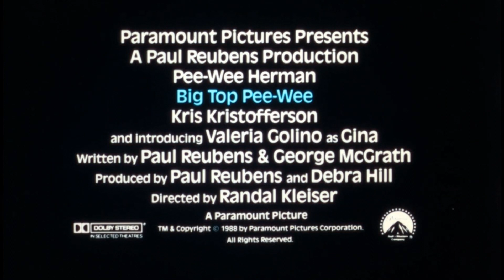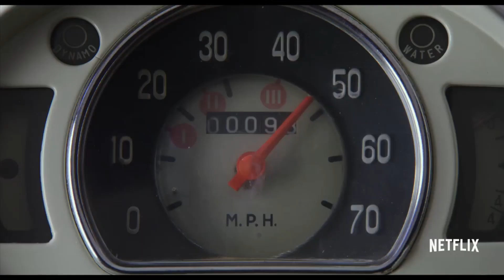[FULL COMPILATION] Pee-wee Herman Movie Trailers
A few days ago, we lost the man who created Pee-wee Herman, Paul Reubens. His legacy will go on. Pee-wee may be gone, but the world will keep on spinning. To honour his legacy, Here's a full compilation of Movie Trailers of Pee-wee Herman

Pee-wee's Big Adventure (1985)
Big Top Pee-wee (1988)
Pee-wee's Big Holiday (2016)